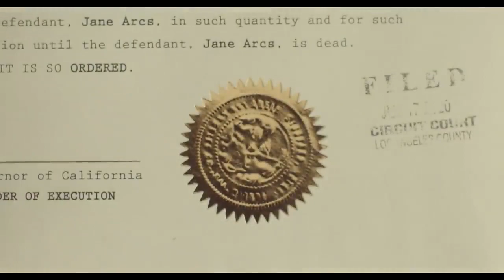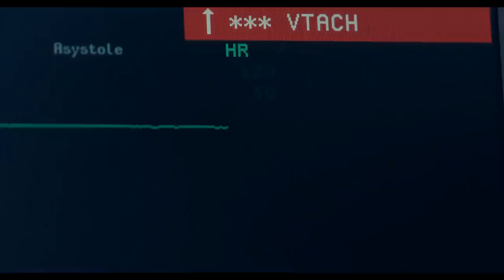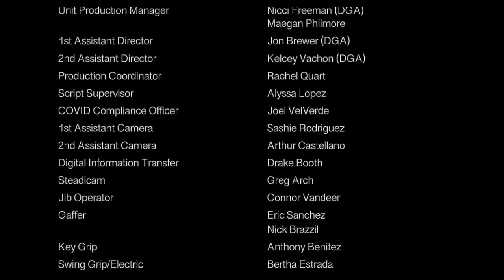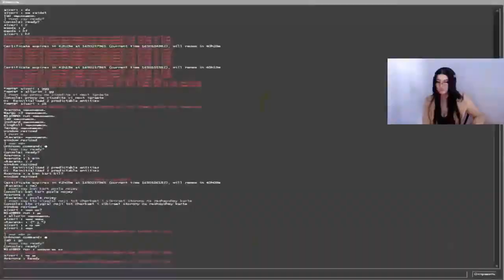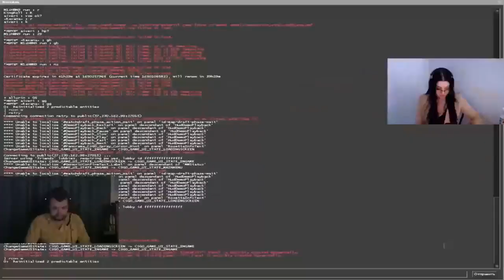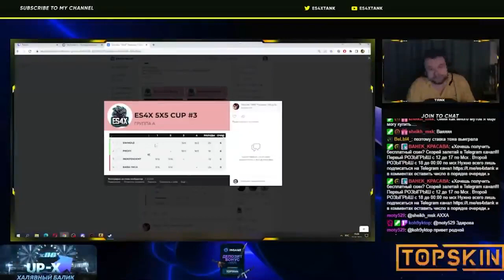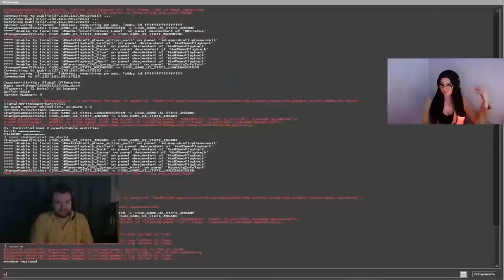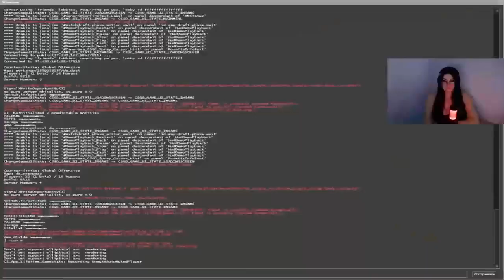Movie Title- Fatal Woman - Best Action Movie 2022 special for USA full movie english Full HD 1080p